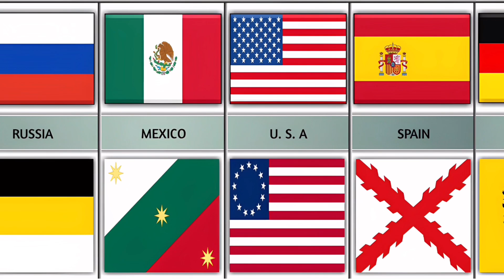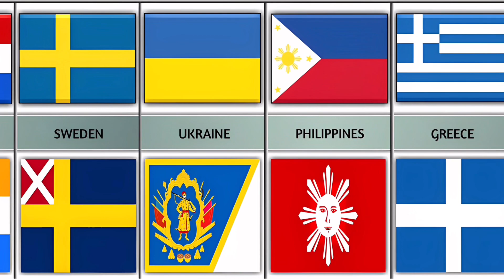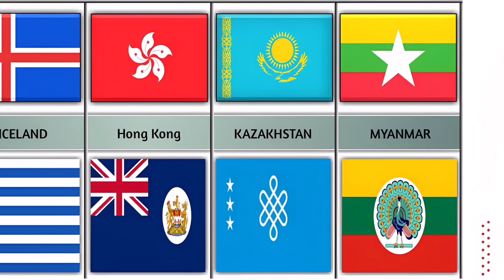Old Flags From Different Countries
This Video Show A List Of Old Flags For Different Countries Around The World.
First Flag Of Countries VS Modern
The Historical Flags Of Different Countries

Similar Flags From Different Countries

☑️ This Video Based On Various Relevant Research And Discussion
☑️ All Shown Data,Numbers, Facts,Images Might Not Be Up To Date, Valid, Or InAny Specific Order.